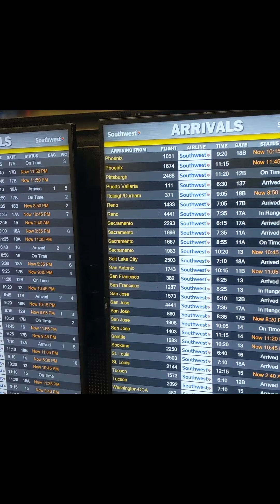누나 제대하고 돌아온 날 | 제이의 일상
2019년 11월 25일, 거의 일 년 뒤에 올리는 영상 ㄷ.ㄷ

쩝. 게으른 저의 변명은 누나 와서 제 나름대로 바빠서 먼저 영상들 만드는데 급급했다가 이제 좀 할 맘이 생겼어요.ㅎ

어쨌든 돌아와서 엘에이 맛집 중 하나인 갯불에서 조개구이 맛있게 먹었습니다. 다시 누나의 제대 날 축하드립니다.

KakaoTalk ID: antonio1204